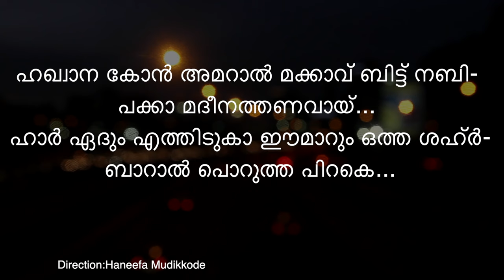കലോത്സവ മാപ്പിളപ്പാട്ട് l ഹഖാന കൊൻ അമറാൽ l മോയിന്‍കുട്ടി വൈദ്യര്‍ l ഹനീഫ മുടിക്കോട് l റിനാദ്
മത്സര വേദിയിലേക്ക് മാപ്പിളപ്പാട്ട് അറബി ഗാനങ്ങൾ
Ishal major you tube channel

Lyrics : Moyeen Kutty Vaidyar
Direction : Haneefa Mudikkode
Singer : Rinad Melmuri
Video Arranged : Shafna Mudikkode
Studio : Salar Mudikkode